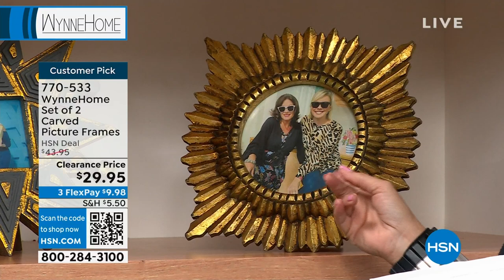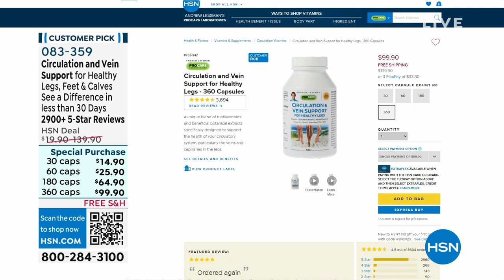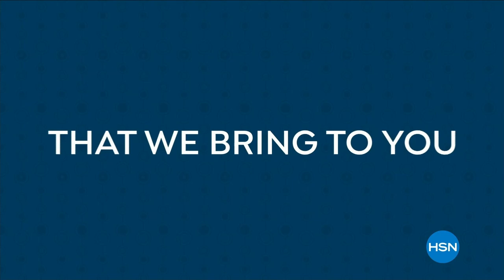HSN | MarlaWynne Home Fashions 09.19.2023 - 12 PM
Shop Marla's sophisticated Home Decor collection designed to suit and elevate your personal style.